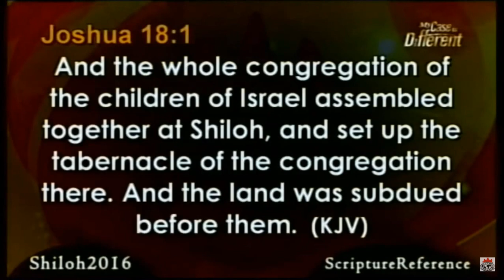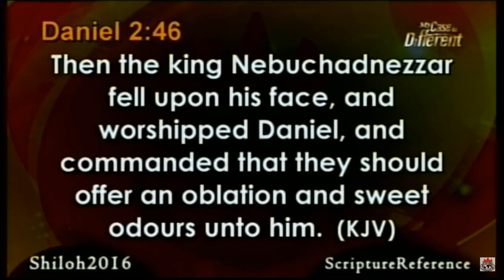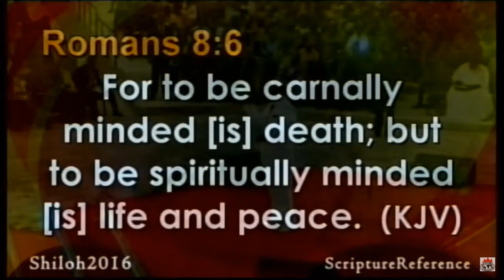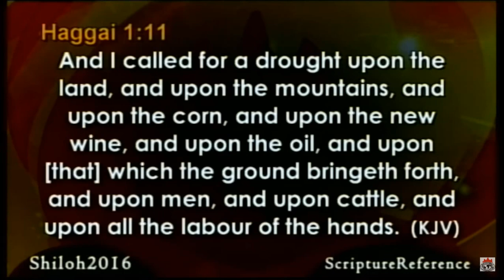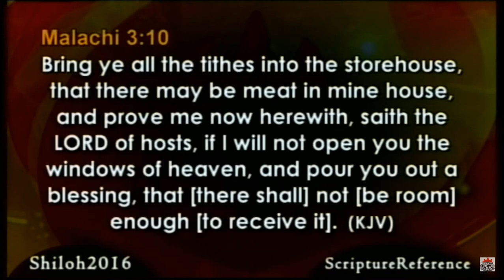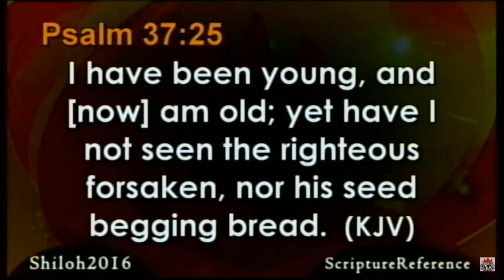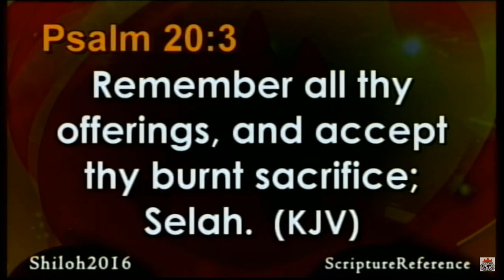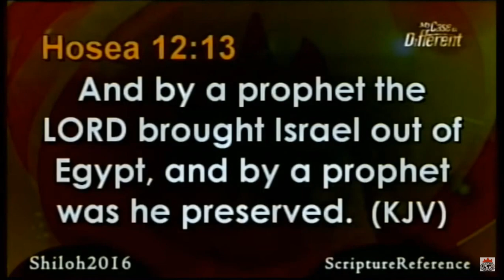Bishop David Oyedepo | Mon Cas est Différent (Partie 4)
Extrait Shiloh 2016 [Mon Cas est Différent]

David Oyedepo est un auteur prolifique et un éditeur qui a écrit plus de 90 titres dont la plupart sont traduits en Français. Il est également président / éditeur de Dominion Publishing House (DPH), la branche de l'édition de son ministère. DPH a plus de 4 millions de tirages en circulation à ce jour. Par la grâce de Dieu sur lui, l'Université Covenant, l'Université Landmark, l'Académie Foi et l'École modèle du patrimoine ont été créées pour équiper les jeunes en vue de leur impact.
Il est marié à Florence Abiola Akano (connue sous le nom de Faith). Ils ont quatre enfants ensemble (David Jr., Isaac, Love and Joys). David Jr. et Isaac Oyedepo ont été ordonnés pasteurs en mai 2007 par Kenneth Copeland.

SHILOH

► Shiloh est l'évènement annuel qui regroupe des milliers de personnes à Canaanland, Ota au Nigeria et dans des centres de visionnage à travers le monde. C'est un moment de rencontre avec la parole de Dieu qui résulte en des témoignages de transformation.

NOTRE MISSION